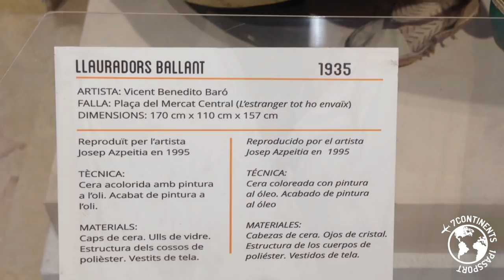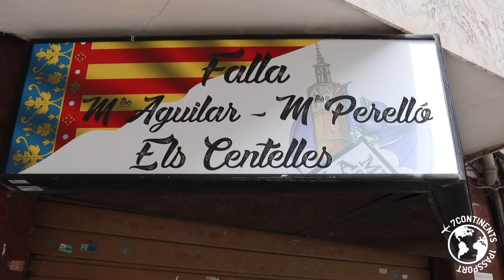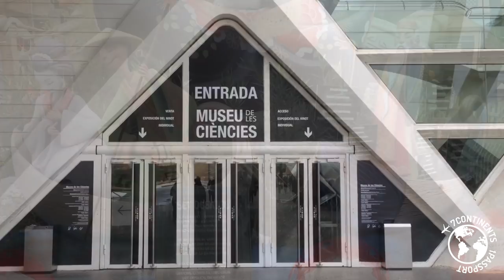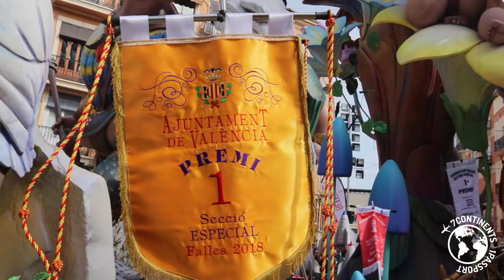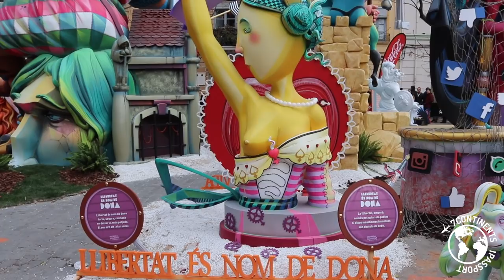Fallas Festival 2018 - Valencia (ENGLISH Version)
Valencia Fallas Festival, 2018.
What is "Las Fallas de Valencia"?
A full video of the Fallas Festival 2018. The Ninot Exhibition, the First Day of the Festival, Falleros and Falleras, the Flower Offering (Ofrenda de Flores), Fire Parade, La Mascletà, parties, Fireworks displays, and of course La Cremà.
Valencia Fallas Festival is one of the most spectacular and unique festivals on Earth and happens annually from March 15th to 19th.

You can read the article published on my blog below and get more information about the festival and tips for visiting Valencia.